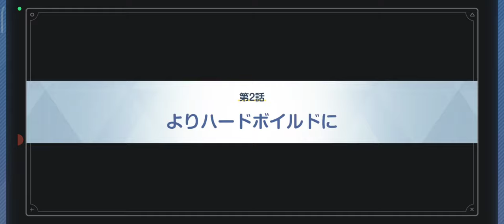【ブルーアーカイブ】イベント「0068 オペラより愛をこめて！」 ドレス姿の便利屋68が主役！【12】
録画がうまくいかなかったので、後半のみ。
ドレスアル、ドレスカヨコの★3の限定ガチャも

【11】メインストーリーVol.2「時計じかけの花のパヴァーヌ」編 第1章「レトロチック・ロマン」後編：

【14】復刻正月イベント「喰積の 前にいささか ～一番勝負～」美食研究会と給食部：